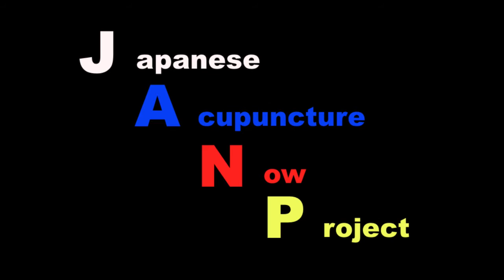【JANP】熱くない日本式お灸-4【鍼灸総合チャンネル】